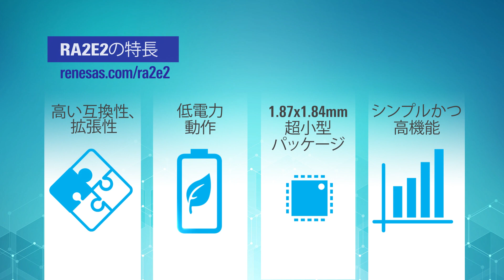超低消費電力Arm® Cortex®-M23搭載MCU RA2E2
小型かつ超低消費電力MCU RA2E2の概要をご覧ください。革新な周辺機能により、コスト重視やスペースの制約があるIoTエンドポイント・ウェラブル・医療・産業オートメーション・家電に最適です。ドキュメンテーション、サンプル・評価キットの詳しい情報はrenesas.com/RA2E2をご覧ください。